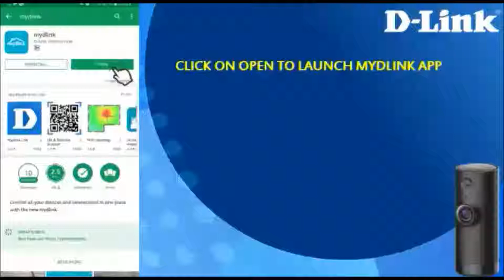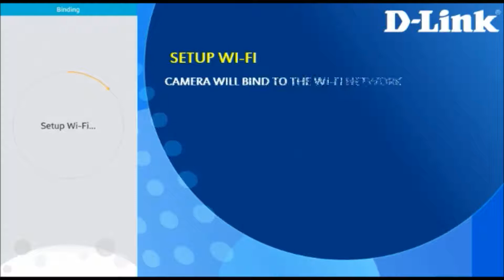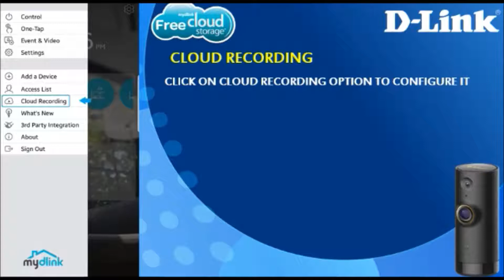D-Link DCS-P6000LH Mini HD Smart Wi-Fi Camera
D-Link DCS-P6000LH Mini HD Smart Wi-Fi Camera. DCS-P6000LH. The Mini HD Wi-Fi Camera allows you to monitor what matter most, day or night, whether you are at home or away.